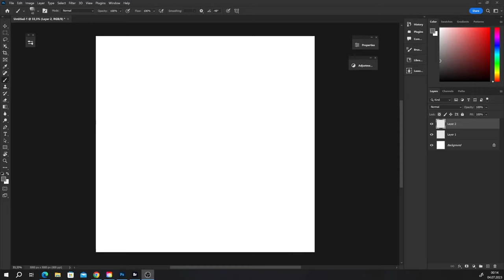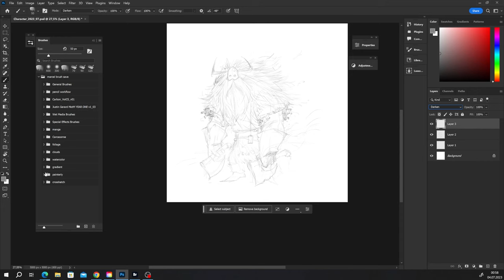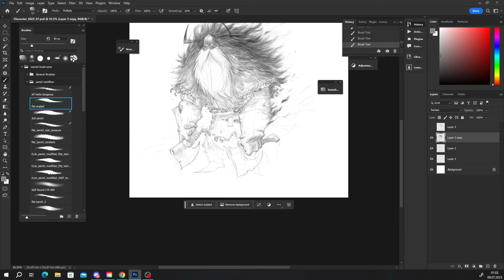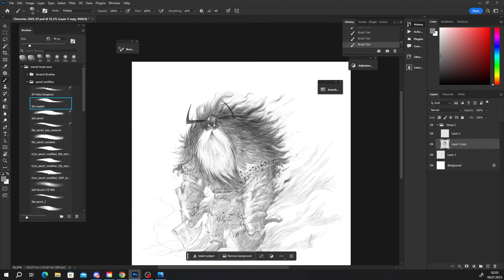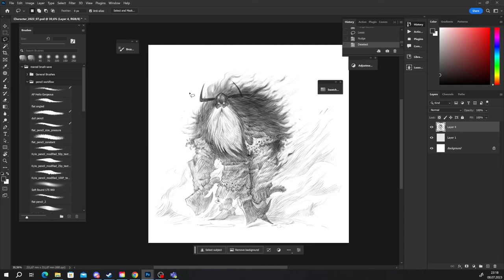The Forlorn among the mists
Its been a long time since I last made a video. Personal life stuff, time etc etc. But I've been still drawing, uploading mostly on instagram, and writing on the side, creating my own little world and fantasy setting. This guy is from that setting, so here's a snippet of lore!

"The Lands shrouded by an ever shifting mist, the realm between realms. A sheer endless expanse where worlds drift close to each other. Or colide. Littered with ruins, caverns and mindbending geography, the Shrouded lands promise riches, power, fame and glory to the brave, the bold, the greedy, the needy or the plain stupid. For these lands harbour monsters and beasts. Among those, are the Forlorn. Some say they are reamnants of the gods war, others claim them to be those who lost their way in the mist, loosing their minds along the way. What ever the case, they are dangerous..."

Hope you like the drawing!

Tools:
Wacom Cintiq 22HD
Adobe Photoshop